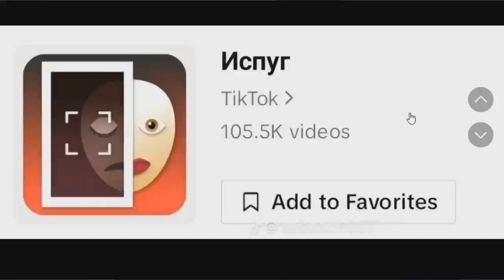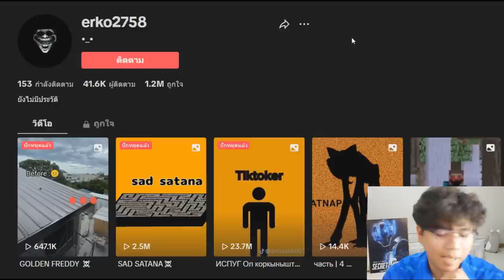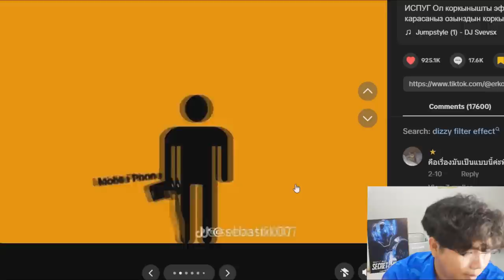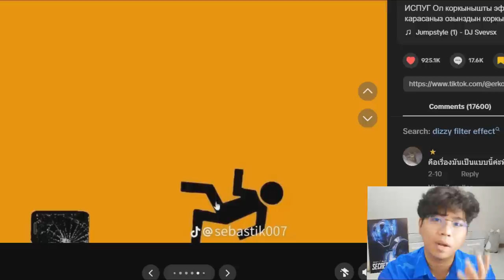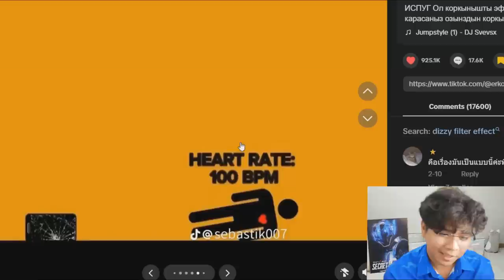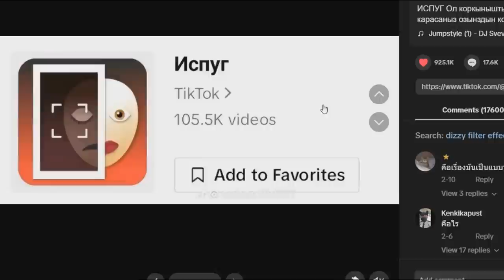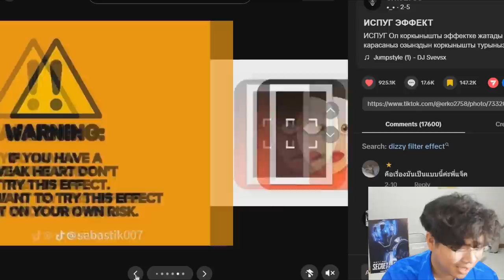"Tiktok" ฟิลเตอร์คำสาป มันคืออะไร !? | Hauntedfilter !!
ИСПУГ ЭФФЕКТ